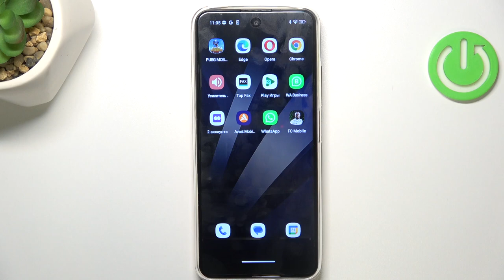Настройки разработчика на HOTWAV Note 12 - Как перейти в режим разработчика на HOTWAV Note 12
Привет всем владельцам телефона HOTWAV Note 12! Сегодня мы откроем секретную функцию – “Опция разработчика” на смартфоне HOTWAV Note 12. Наш эксперт с радостью вам покажет и расскажет, как войти в эту функцию  Благодаря этому видео, вы научитесь входить и выходить из опции разработчика.  В настройках HOTWAV Note 12 в пункте “Версия MIUI”, нажав на нее пару раз и все, у вас права разработчика. Если вы хотите узнать как выйти из этого параметра, обязательно досмотрите  это видео. Хорошего просмотра!

Как настроить опцию разработчика в HOTWAV Note 12? Как включить функцию  разработчика на устройстве HOTWAV Note 12? Как получить права разработчика и выйти из этой функции в HOTWAV Note 12?